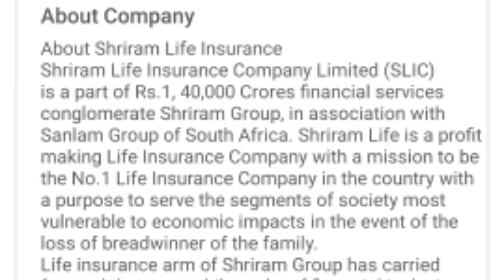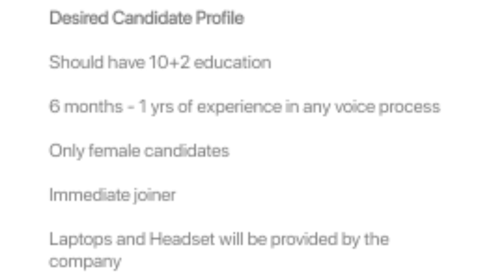Work From Home Part Time Job For Female@SHRIRAM LIFE INSURANCE COMPANY |12th Pass,Freshers Can Apply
Work From Home Part Time Job For Female@SHRIRAM LIFE INSURANCE COMPANY |12th Pass,Freshers Can Apply, Housewives Work From Home Part Time Job

Click Here For Apply-

Thankyou.

Telecalling Jobs
part time jobs
housewives  Work From home jobs
Process Executive Jobs
Teleperfomance Bulk Hirings
CUSTOMERS SUPPORTS JOBS
12th pass jobs
Virtual coordinator Work From Home Jobs
NIIT Technology Jobs
Sleep internship
paid internship
wakefit paid intern ship
work from home internship
Unofin Job Vacany
finance company job
sales job
The Mock App
bpo jobs
customers supports jobs
12th pass jobs
students jobs
geetas online tips